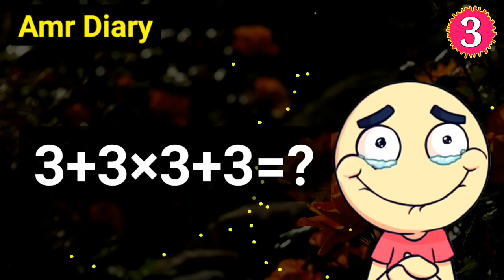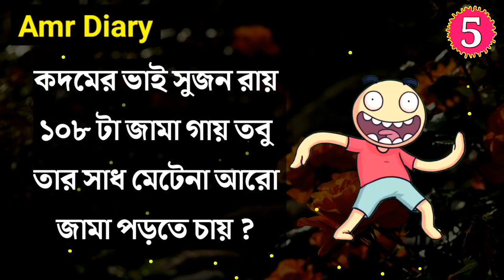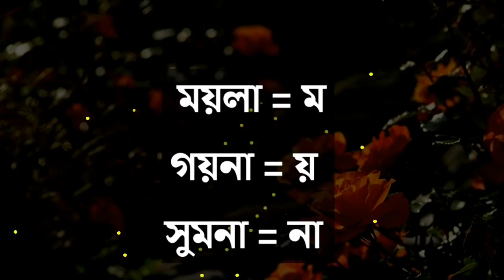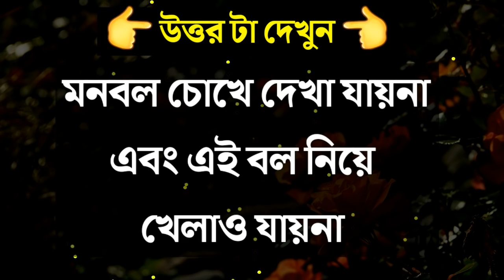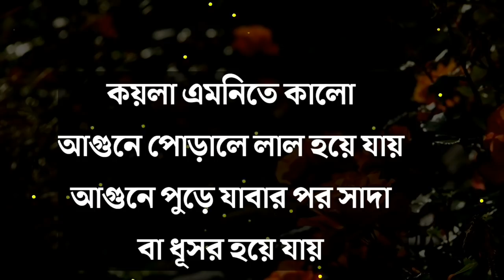ধাঁধা প্রশ্ন উত্তর/ধাঁধা/dadagiri googly/dhadha bangla/mogoj dholai/nonvag dhadha/bangla dhadha/321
ABOUT VIDEO :-

👍আজকের এই ভিডিওটিতে থাকছে কিছু মজাদার ধাঁধা ও তার উত্তর

🤔Video টির শেষে তোমার জন্য থাকবে একটি ধাঁধা যার উত্তর টা Comment করে অবশ্যই জানাবে।

.ধন্যবাদ🙏🙏🙏,